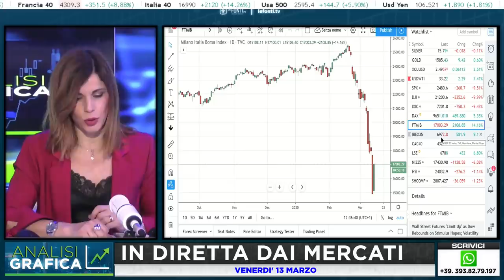FRIEDMAN: LAGARDE DIMETTITI! con Alan Friedman - 13 Marzo 2020